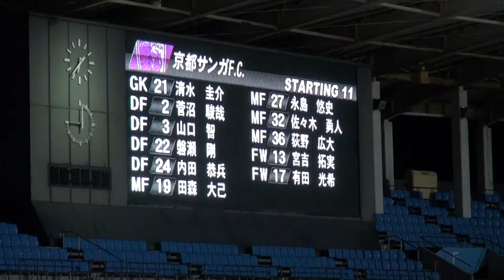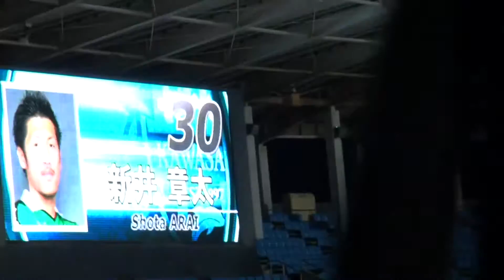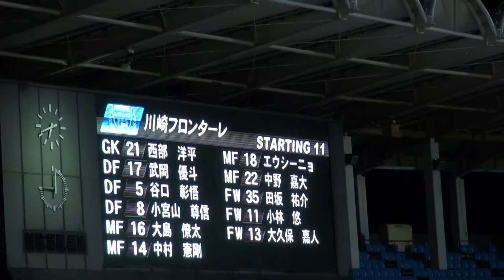【川崎フロンターレ】2015年10月14日 選手紹介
第95回天皇杯全日本サッカー選手権大会 3回戦 vs.京都サンガF.C.（@等々力陸上競技場）